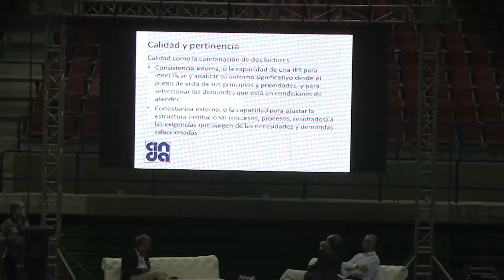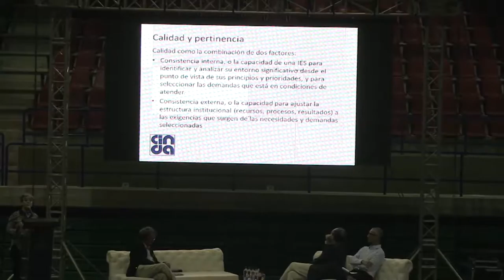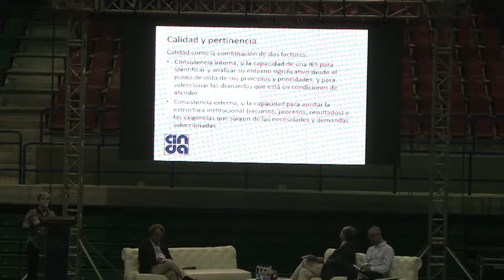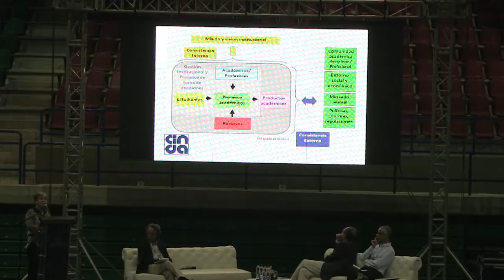Diversidad Institucional, Calidad y Acreditación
Maria José Lemaitre
Adolfo Stubrin
Iván Pacheco
Carlos Marquis